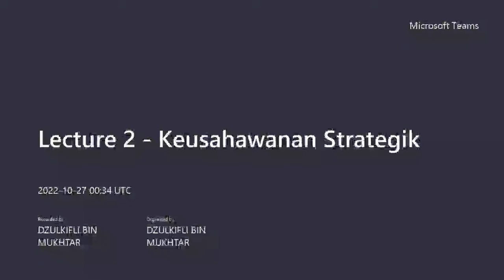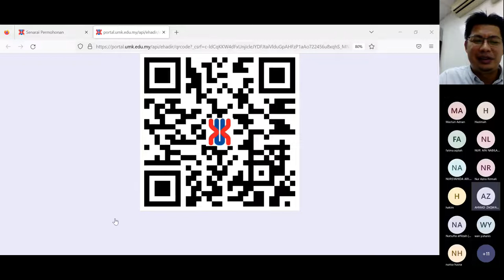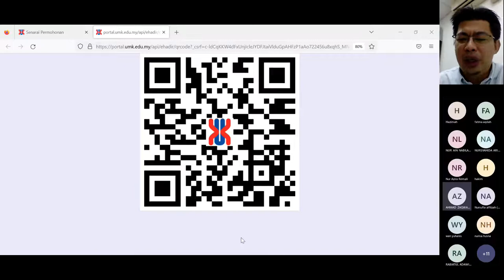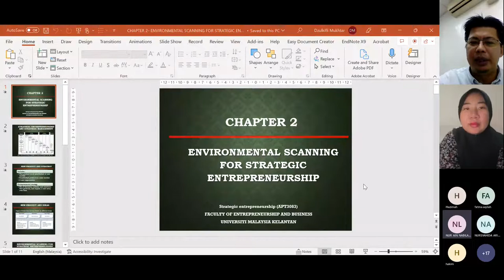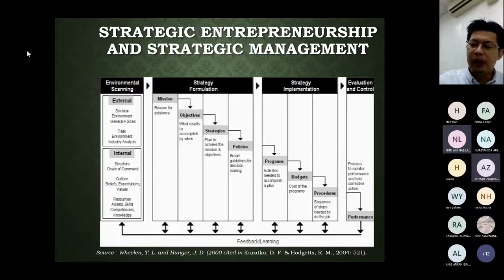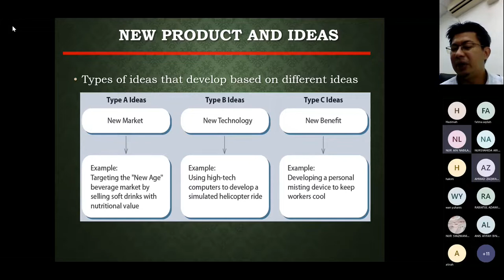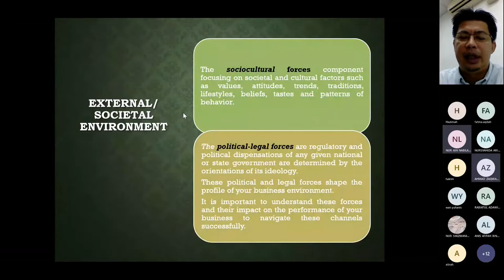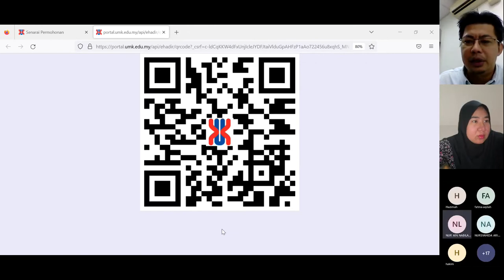Lecture 2 Keusahawanan Strategik_Enviromental Scanning